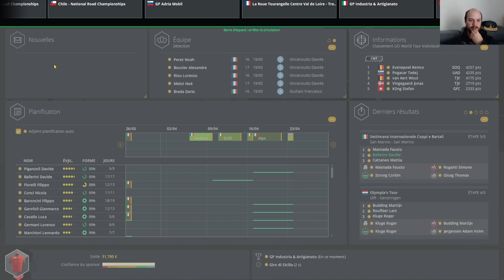[PCM23] LA FIN DE SETTIMANA INTERNAZONALE COPPI E BARTALI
On tente d'atteindre l'objectif du sponsor en obtenant une victoire d'étape aujourd'hui !!! 2 étapes au programme, dont l'épreuve reine avec un col hors catégorie. A nous de saisir notre chance !!